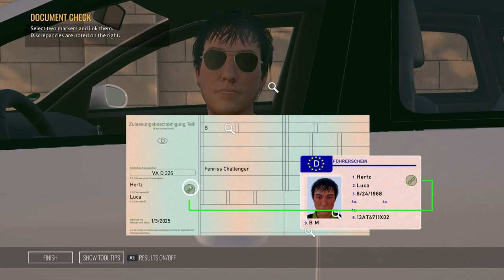Snakes and Doughnuts | #8 | Off-Road DLC | Autobahn Police Simulator 3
About Autobahn Police Simulator 3: Off-Road DLC

Take on new missions in the expanded story mode and crack your cases with new gameplay mechanics such as evidence checks. In addition to the new story mode missions, „Off-Road“ features an expanded free play mode with a variety of new accidents to respond to.

Chase down criminals in remote terrains with the help of your new team member: a dog! The keen sense of your loyal four-legged partner will help you to track down suspects and bring them to justice.

With the brand-new police vehicle designed specifically for off-road navigation, you will be perfectly prepared to venture off the beaten tracks and outmanoeuvre criminals in the extended car chases. Navigate through off-road terrain and stop perpetrators as they try to evade the law.

The new stone stacking feature provides a counterbalance to the thrilling police work and helps you to keep a clear head.

Are you ready to overcome new challenges? It‘s up to you to bring order to the chaos!

Welcome to a thrilling new chapter in your law enforcement career! In Autobahn Police Simulator 3, you're a rookie police officer eager to prove yourself after a car accident put you out of commission. Now, back in uniform and ready for action, you and your partner hit the streets to showcase your skills and dedication.

Embark on a journey that promises progression and challenges as you climb the ranks. Unlock demanding missions, acquire new skills, and access advanced equipment and vehicles – including a civilian car for undercover operations.

The game boasts an array of police cars catering to different operations, ensuring a diverse gameplay experience. Engage in various mission types, from accident management to thrilling car chases, maintaining law and order with a dynamic traffic system.

Experience the authentic thrill of patrolling German autobahns as you immerse yourself in the open world, navigating through cities, industrial sites, mountains, and seascapes. Your responsibility extends beyond patrolling – you're an integral part of keeping the streets safe.

Autobahn Police Simulator 3 offers a captivating long-term gameplay experience, encompassing more than just simulation. From managing accidents to setting up roadblocks, the game provides a range of unique missions that will keep you on your toes.

As you immerse yourself in the role of a dedicated police officer, keep in mind the challenge and responsibility that comes with the job. Your name, Dev, will be synonymous with ensuring the safety of the autobahn and upholding the law. Are you ready to step up and serve?